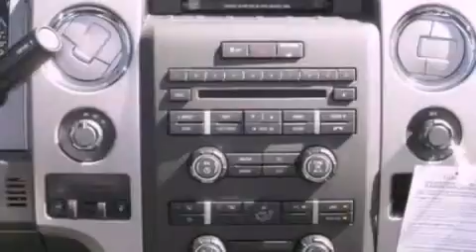2011 FORD F-150 WA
We have been honored to serve the  WA area , we promise that your experience at our dealership will exceed your expectations !

 Year : 2011
 Make : FORD
 Model : F-150
 Engine : 3.5L V6
 Trans . : AUTO 6SPD

 Miles : 18

 Stock : D91856

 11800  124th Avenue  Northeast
  , WA 98034